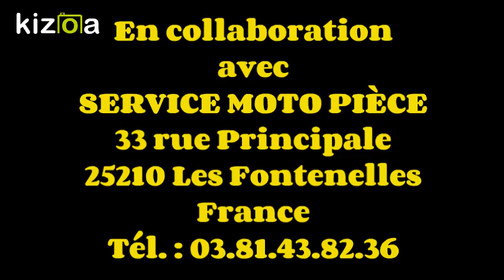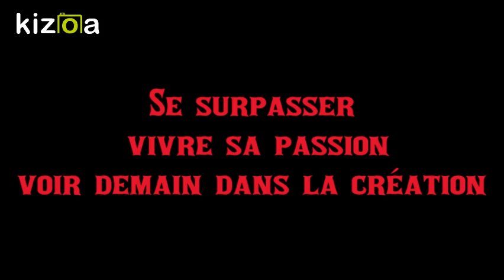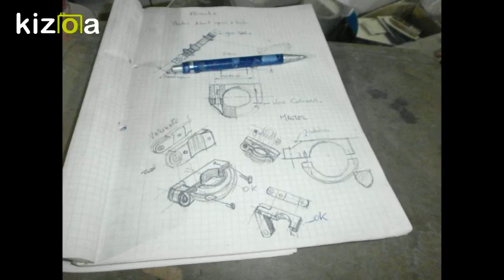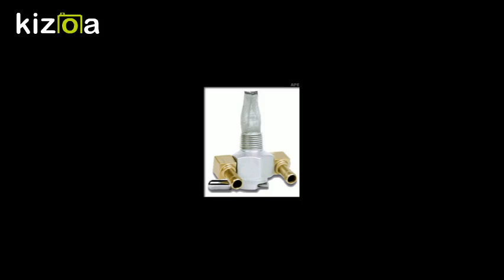Montage Vidéo Kizoa: JAPAUTO PIONEER 2017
JAPAUTO PIONEER création d'une replique

Réalisation BISON ROUGE